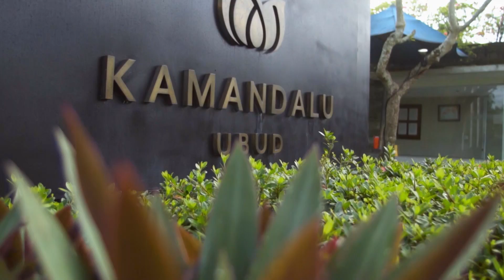Occupation Double Saison 11 Episode 44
Année : 2017
Lieu : Bali
Animateur : Jay Dutemple